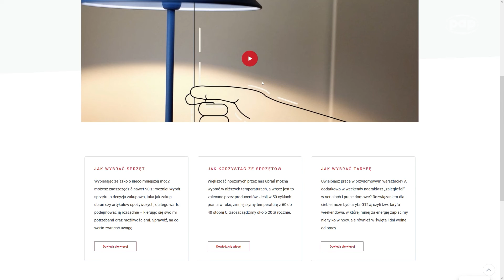Na właściwie dobranych urządzeniach dogrzewających można zaoszczędzić blisko 300 zł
Miesięczny koszt energii elektrycznej, pobieranej przez urządzenia dogrzewające, może wahać się od ok. 35 zł do ok. 289 zł. Koszt dodatkowego ogrzewania może stanowić znaczną pozycję rachunku za prąd.